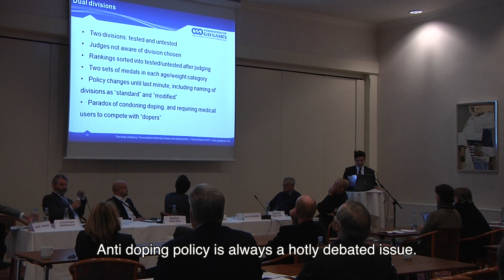Play the Game: The Limit of Anti-Doping Policy Hits Gay Games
It is not only in the world of the pro athletes that doping is an issue. As substances becomes more widely available, less skilled competitors now have better opportunities to cheat. That should lead to a change on the view on the abuse of doping, says a member of the Federation of Gay Games, who says their members face a problem under the current policy.

By SoYoung Baek and Chloe Choi